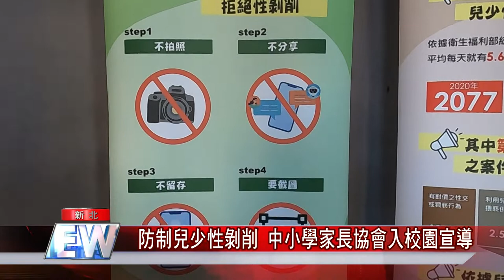性剝削 兒少|防制兒少性剝削 中小學家長協會首度入校園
根據衛福部統計，近三年兒少性剝削受害人逐年升高，連小學生也難以倖免，有超過半數是在網路上被誘騙甚至要脅的狀況下，提供私密照片給加害人，為此新北市社會局也結合新北市中小學家長協會，組成宣導大軍，前進校園、社區防制宣導。